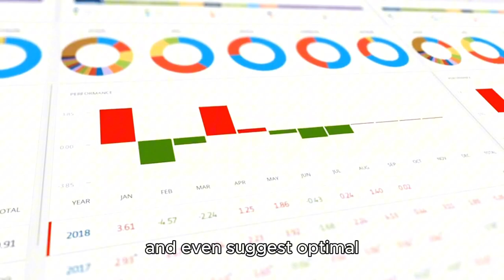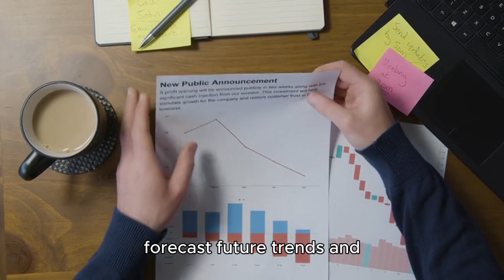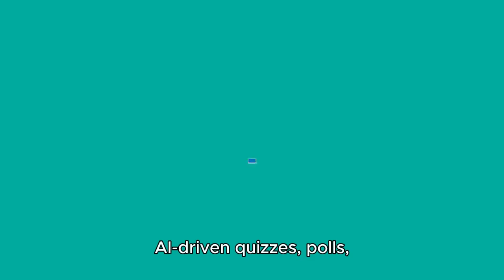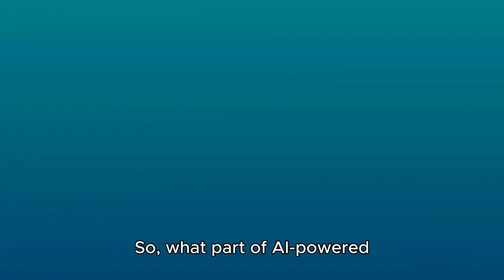The Ultimate Guide to AI-Powered Content Marketing in 2025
Important Link:
GoLogin – the best browser for multi-accounting!
Discover how AI is revolutionizing content marketing in 2025. From advanced content creation tools to predictive analytics and personalized audience engagement, learn the strategies and tools to stay ahead in the competitive digital landscape.

AI in content marketing
AI-powered marketing strategies 2025
Content creation with AI
AI tools for marketers
AI for personalized marketing
Predictive analytics in marketing
Best AI tools for marketing
AI-driven content distribution
Multi-account browser for marketers
Future of content marketing